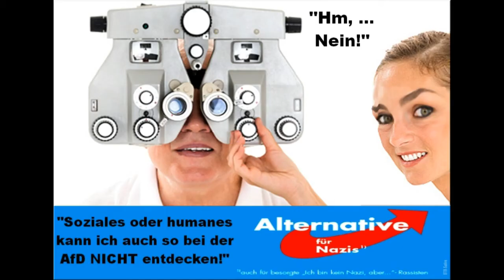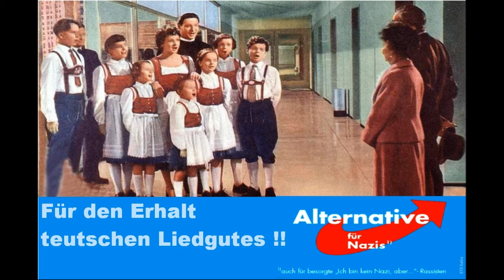AfD wählen N Wahlwerbespott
Von Burkhard Tomm-Bub, M.A. Wahlwerbespott.